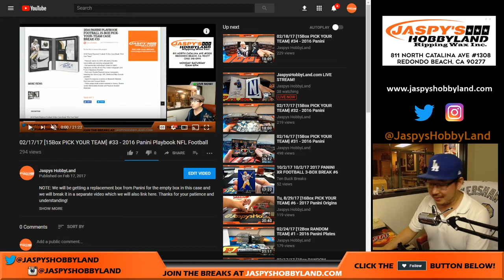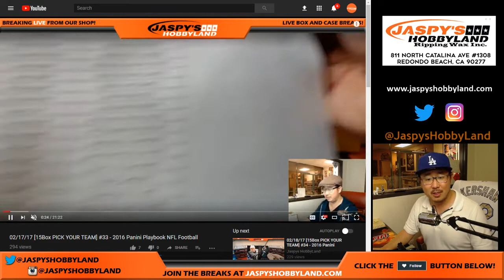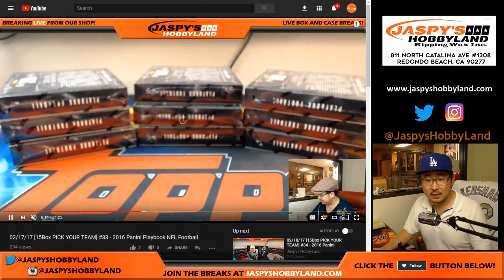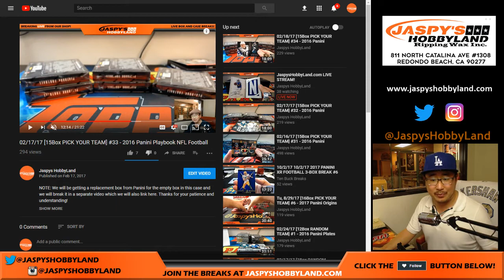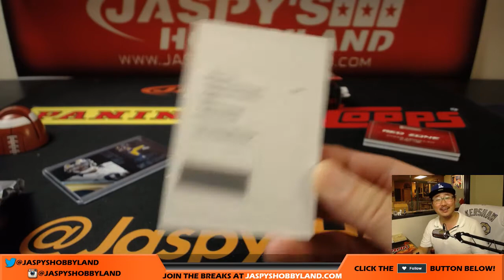02/17/17 [1Box PICK YOUR TEAM] #33 - 2016 Panini Playbook NFL Football